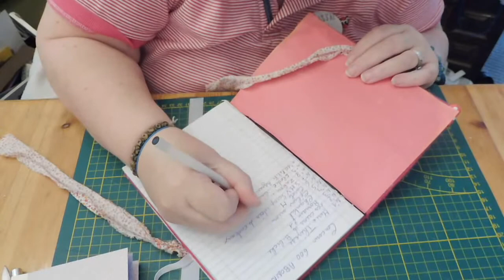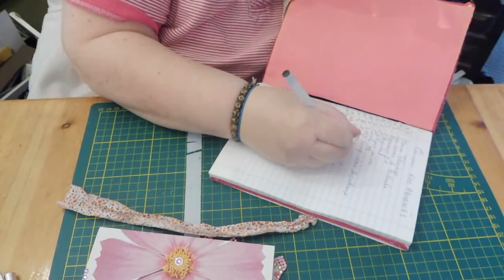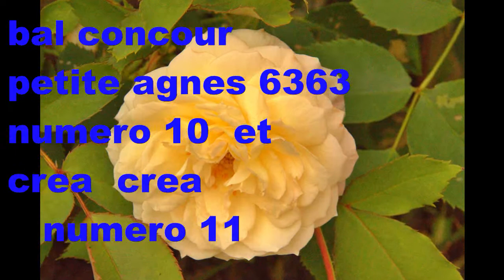bal concour petit agnes 6363 n10 et crea crea n11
bonjour merci les filles  vous etes super